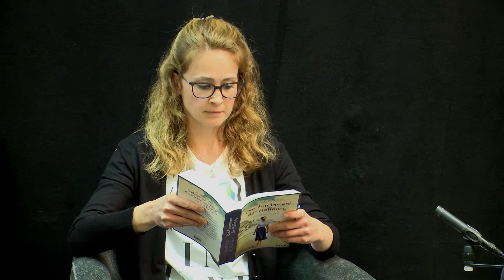Qultur Adventssession mit Ladina Bordoli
2021 ist ein Jahr der Ernte gewesen für die Jenazer Schriftstellerin Ladina Bordoli. Sie hat nämlich gleich vier Bücher veröffentlicht. Es ist uns eine aussergewöhnliche Ehre, dass die fleissige Literatin den Anfang vom diesjährigen Adventskalender auf Qultur und Vilan24 macht und hier direkt mal aus ihrer «Mandelli»-Saga liest. Viel Spass damit!

Qultur / Vilan24 - Adventskalender
Konzept: Christian Imhof Qultur / Vilan24 / Prättigauer & Herrschäftler
Film/Schnitt: Andy Reich / ict - Atelier
Ton: Livio Brugger / ict - Atelier

Vielen herzlichen Dank geht an dieser Stelle an folgende: ict-Atelier, Medienwerkstatt, Graubündner Kantonalbank, Kulturförderung Graubünden / Swisslos, Appenzeller Alpenbitter AG, Stadt Chur, rhiienergie und euch allen da draussen, die mit uns in den Advent starten.